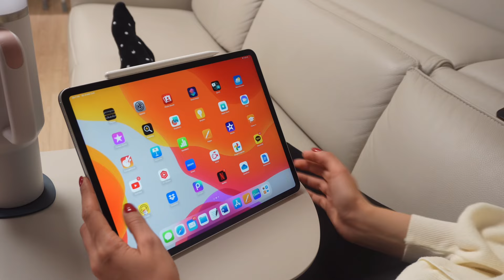2024 YILI HEDEFLERİM | Vision Board Hazırlıyorum 🫶🏻🎈